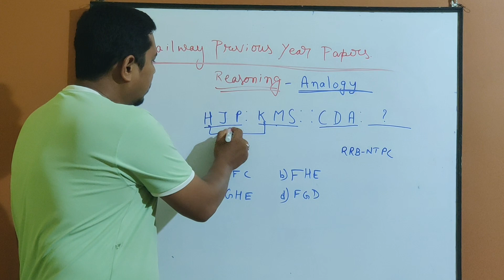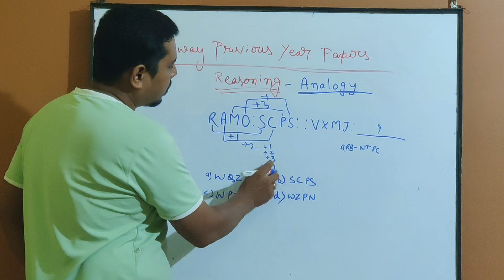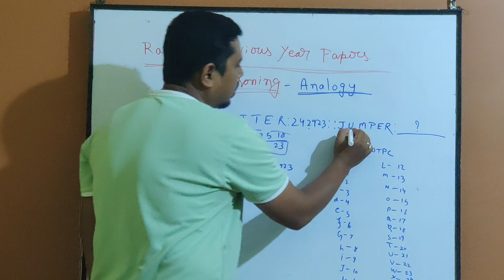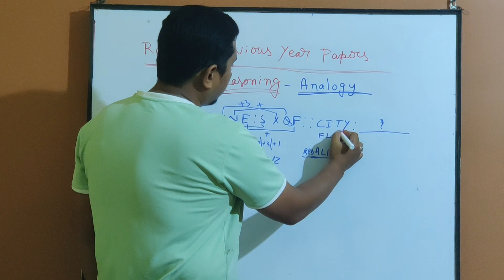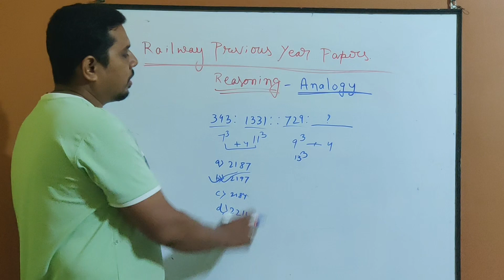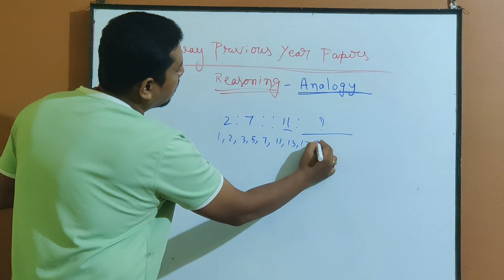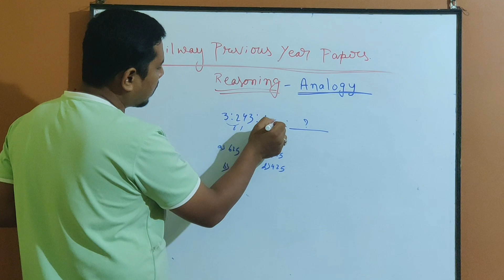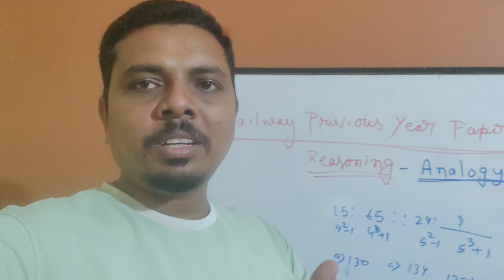ये सवाल नहीं बन रहे तो तैयारी नहीं है | Railway previous year questions | Reasoning Class-2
Crack Railway exams with Previous year Questions | Reasoning Class-1 | रेलवे में आये हुए सवाल

Crack Railway exams with Previous year Questions|Reasoning Class-1|ALP Technician NTPC JE Groupd RPF

Railway previous year questions | Reasoning Class - 1 | ALP Technician NTPC JE Group d RPF.
In this video I have discussed Railway Previous year questions on Reasoning.